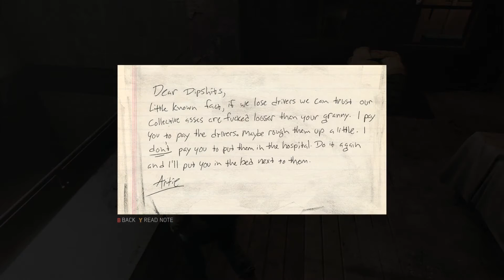Mafia 3 Gameplay Playthrough Part 34 - Black Market (Full Game - Mafia III PC)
Mafia 3 Gameplay Playthrough Part 34 includes the main story line of Lincoln Clay. This is going to be a Full Game. This Full game will include my opinions/review of the game. Will include the entire story, side missions, OST, Playboy magazines, cinematic, characters and much more!

There will be more videos on Mafia 3 and a lot of new E3 games coming soon! (Cod Infinity, BF1, Dishonor 2, Watch Dogs 2, Titan Fall 2, New South Park and more)

My name is Leech, I run this channel called Gotchabad. This channel was my first Youtube account, which was made in 2007. I decided to make videos to entertain people who love video games. I play a lot of different genres so expect everything random. Random is good ryt?  I have a lot to show and to improve on but join me on this adventure!

I have a goal to join the Yogscast as a content creator. ♥

Gif some lovings! Likes and comments are appreciated!
Sharing the video with your friends helps me a lot!